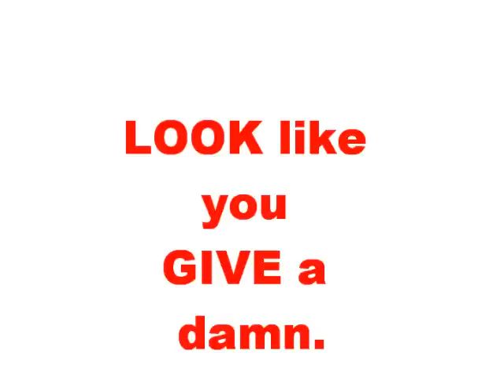#81 Nivea Ad Communicates...?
What does the Nivea ad communicate to you?